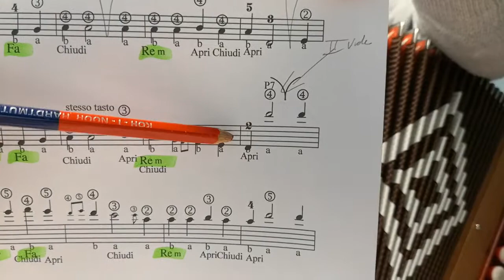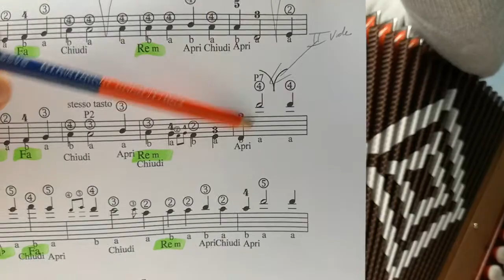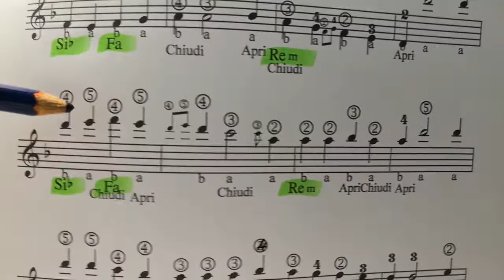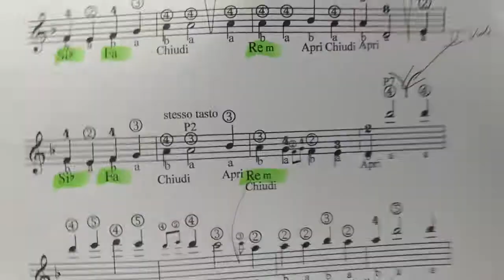Lezione di organetto - 3a Lezione - Tarantella del Gargano - 8 bassi - Metodo a numeri